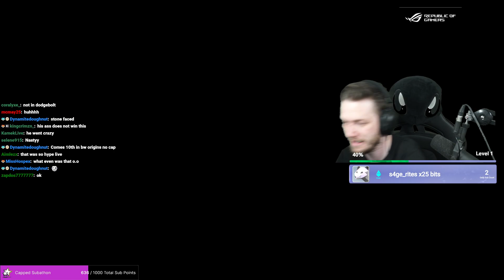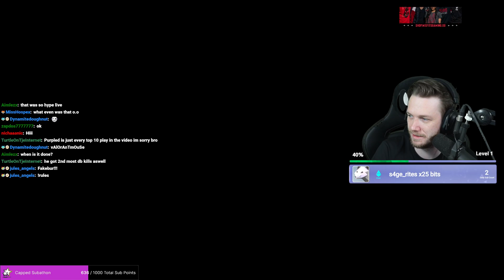MCC 31 VOD REVIEW: PURPLED POV | Minecraft (21 May 2023)